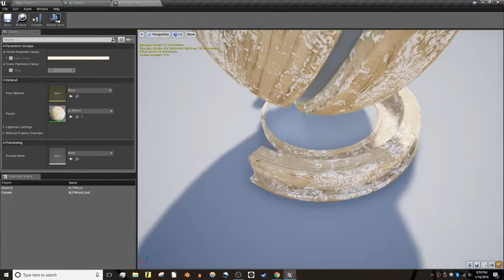Finishing the Painted Wood Texture (Pt. 2)